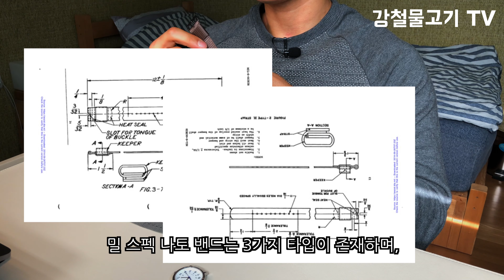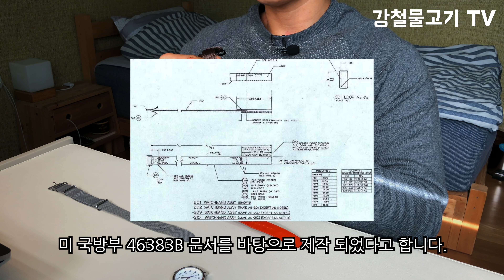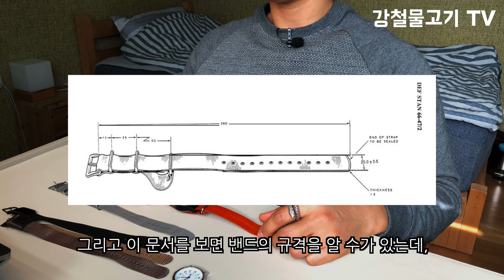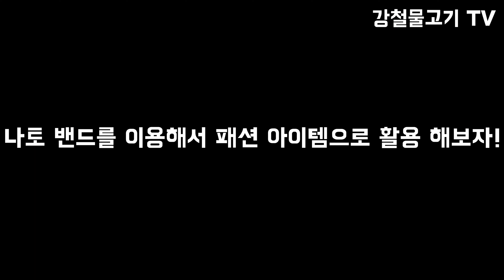시계의 변신은 무죄! 나토 밴드를 알아보자.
안녕하세요.
오늘은 시계 악세사리 중에 하나인 나토 밴드(Nato Band) 이야기입니다.
해외에서는 밴드를 스트랩이라고 부르지만, 우리나라에서는 통상적으로 밴드라고 편하게 부르기 때문에 나토 밴드라고 했습니다.

그리고 제가 알고 있던 내용 중에 틀린 부분은 수정도 하고, 나름 열심히 영상으로 만들어 봤습니다.
나토 밴드의 오리지널은 무엇인가? 장, 단점! 착용 방법 등등 여러가지 내용으로 채워봤습니다. 그리고 혹시나 틀린 내용이 있다면 댓글 부탁드립니다!

재미있게 보시고, 좋아요! 구독! 꼭 부탁드립니다.